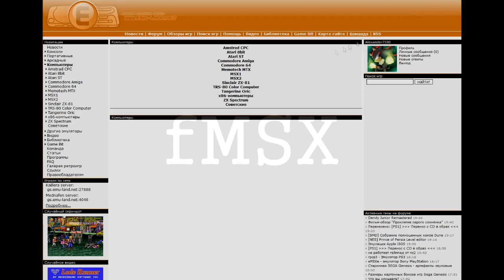О Железках №2 - MSX [1983]